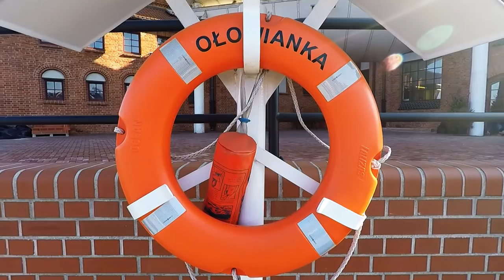Gdańsk - Main Town (March 16, 2016)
Music (Creative Commons): "Teenage Dream" from Flower Song by Yusuke Tsutsumi.

Recorded and edited by me on March 16, 2016